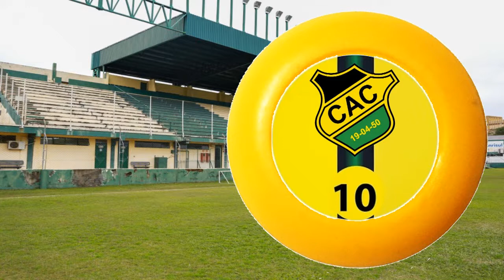Hino do CERÂMICA Atlético Clube - RS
O Cerâmica Atlético Clube é um clube de futebol brasileiro sediado em Gravataí, Rio Grande do Sul. Atualmente (2021)  encontra-se licenciado das competições profissionais.

Nome: Cerâmica Atlético Clube
Alcunhas: Cera, CAC, Tricolor, Tricolor da Aldeia, Cerâmáquina
Torcedor/Adepto: Ceramista
Mascote: Ligeirinho
Fundação: 19 de abril de 1950
Estádio: Vieirão
Capacidade: 8.000 pessoas
Localização: Gravataí, RS, Brasil